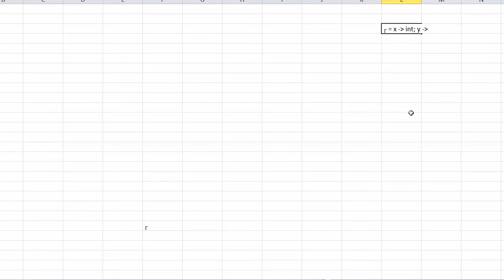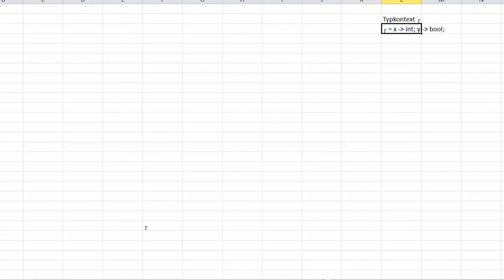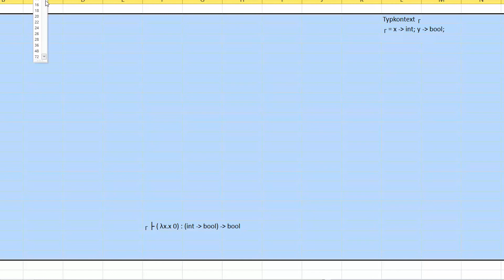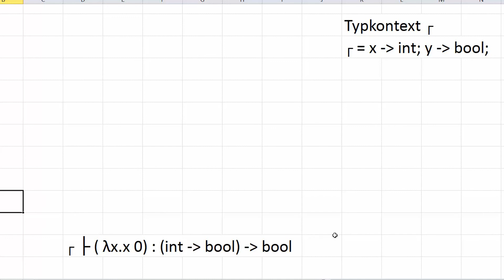Lambda Kalkül #10 - Typsysteme - Theoretische Informatik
In diesem Tutorial fangen wir mit Typsystemen an, die zur Herleitung von Variablentypen dienen.